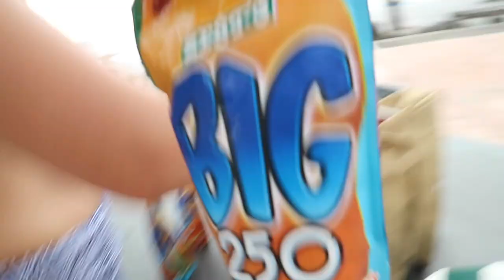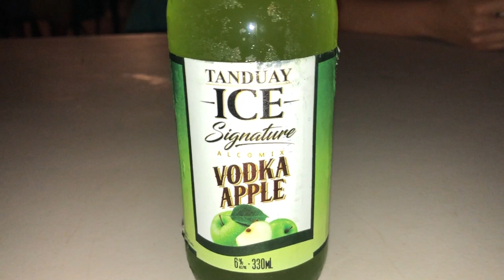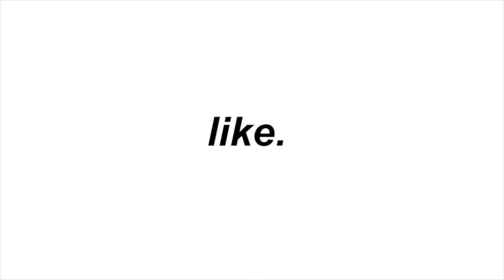Road trip to Bataan. Beach. Balot??? | Philippines vlog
22 DECEMBER 2018
We started a road trip to Bataan at around 2 or 3 in the morning. We stayed at The Nook which is right by the beach. We spent most of the day out on the beach and then ended the night with some good music, family time and good food. Speaking of food, I tried eating one of Philippines delicacies...Balot. You won't believe what it is.